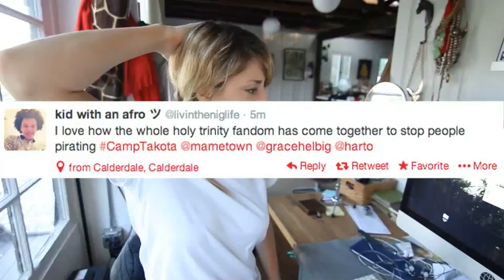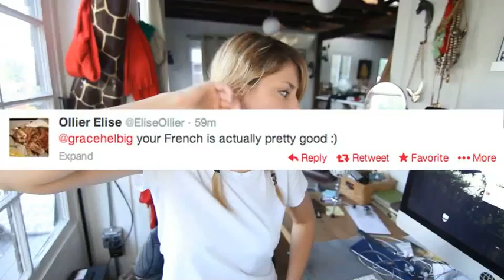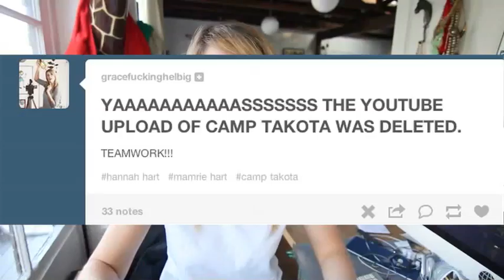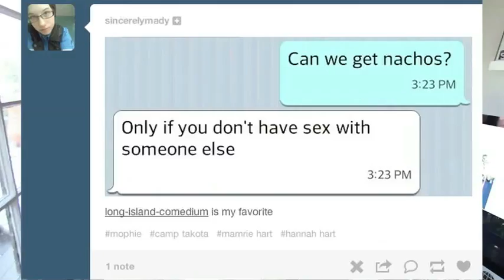ONLY IF YOU DON'T HAVE SEX WITH ANYONE ELSE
Talking back to you!

Hi, if you're new. I make 5 videos a week, Monday through Friday. You might like them, you might hate them, but you can't unsee them. Unless you have amnesia.